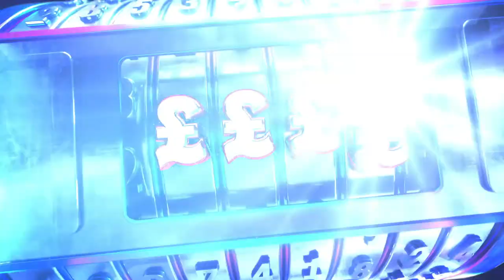Watch This Week's EXCITING Final Round Compilation 🤑 | Winning Combination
Missed an episode? Catch up on the ITV Hub